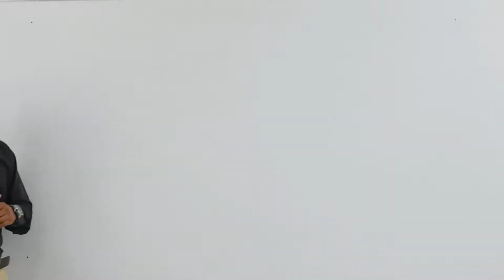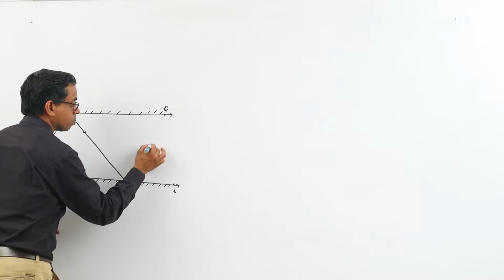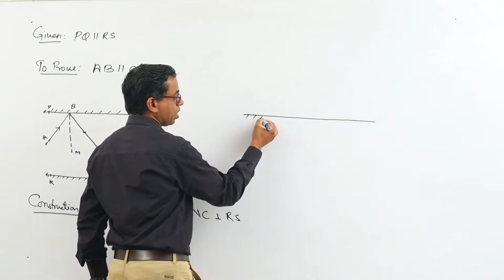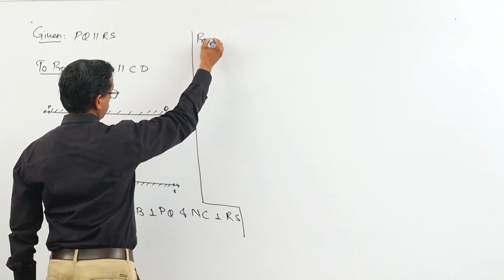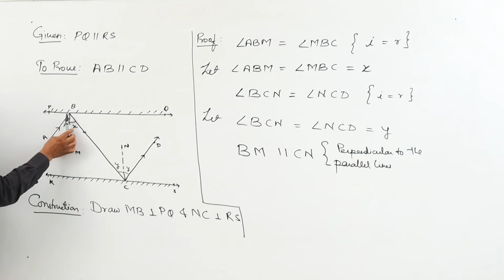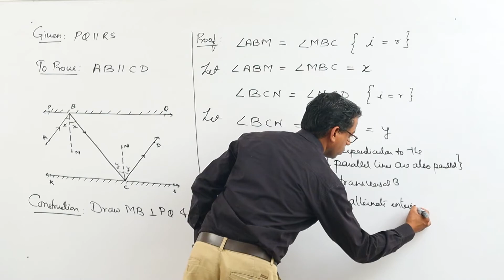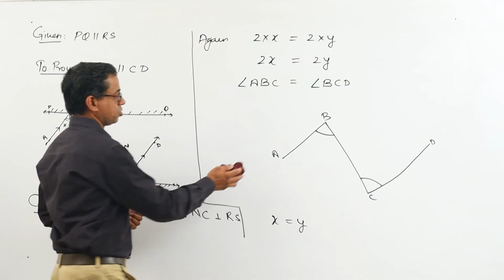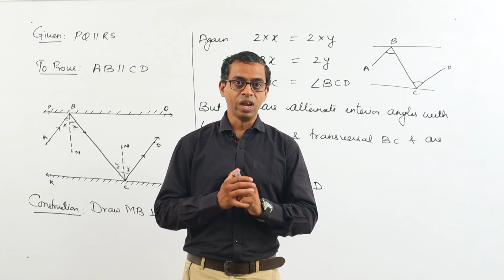CLASS IX - MATHEMATICS - LINES AND ANGLES - LECTURE 07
✔️ Class: 9th
✔️ Subject: Maths
✔️ Chapter: LINES AND ANGLES
✔️ Topic Name: NCERT EX 6.2 - Q6

• Here are Key Moments of the video: 👇

00:00 Intro
00:14 Recap
00:42 Example 1
20:52 Outro

• Homework : Complete Q6 from  Ex.6.2 from NCERT BOOK.